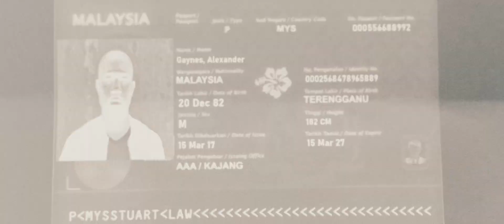Lost Phoenix Trailer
I'm so excited! My first feature, where I have a major role is out.

The movie is called "Lost Phoenix", directed by my friend and often film collaborator, James Couche. This is the trailer, the movie will be available on multiple streaming services in January, 2024. Keep an eye out for it!